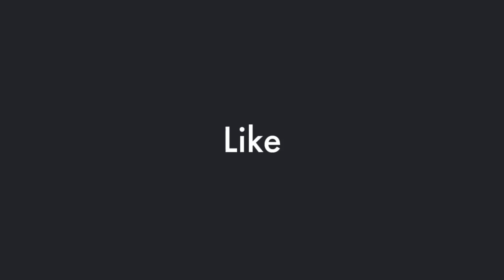Heat Wave Brings Searing Temperatures to the I-95 Corridor and Midwest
A heat wave is bringing searing temperatures to New York and the I-95 corridor. Stay informed with the latest updates and tips to stay safe during the extreme heat.